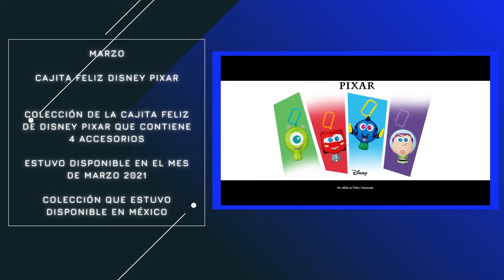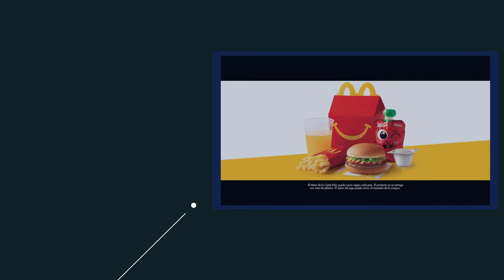COLECCIONES DE LA CAJITA FELIZ DE McDONALDS AÑO 2021 | TODAS LAS CAJITAS FELIZ DE McDONALDS LATAM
VAMOS A HACER UNA REVISIÓN DE LAS CAJITAS FELIZ QUE ESTUVIERON DISPONIBLES EN EL AÑO 2021.

CUÁL FUE TU FAVORITA?